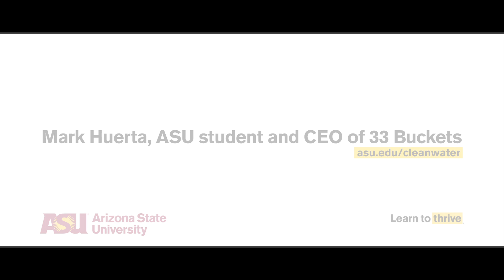One person can change the world the story of 33 Buckets: Commercial 2017: Arizona State University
“I went to ASU because I wanted to change the world. The thing I never would have expected was how the world would have changed me.”

Learn more about how ASU students are creating a solution to the global clean water crisis

Mark Huerta, an Arizona State University engineering education doctoral student and the CEO of nonprofit 33 Buckets, is helping communities in impoverished countries access clean water. About 1.8 billion people globally do not have access to safe water, and each year millions die by drinking from contaminated sources. It’s a problem Huerta and fellow ASU students have been inspired to tackle.